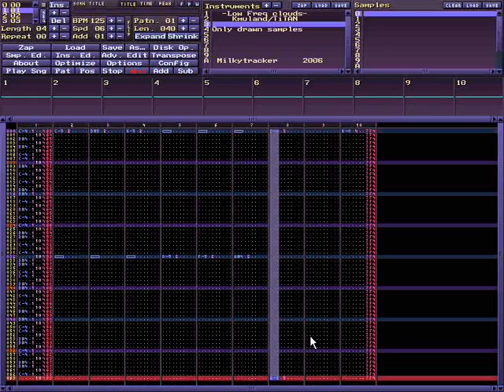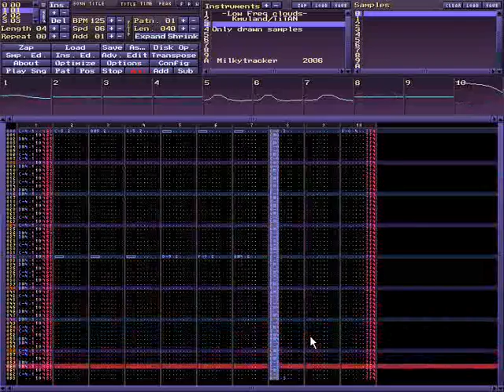MilkyTracker Video Tutorials - Kml-sweep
I got these from the MilkyTracker Website itself so if you have a problem with the fact that there is no verbal explanation, go talk to them about it

If you wish to add your own explanations to any of these then create a subtitles file and drop me a note. I'll take your subtitles file and add it to the video you've made it for.

One thing which might help you is the fact that if you "know how to track music" then you can "adapt to any tracker".

If MilkyTracker is confusing you then you might want to find one that you feel suits you best. Once you learn that -- you can adapt to MikyTracker or any other Tracker.

Modplug Tracker: Win32. Works fine ala WINE under Linux.
SkaleTracker: Native Linux and Microsoft Windows
MadTracker: Win32. Works okay under WINE with some bugs.
CheeseTracker: Native Linux and Microsoft Windows
NitroTracker: For the Nintendo DS